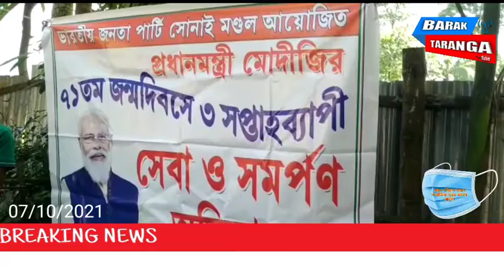সেবা সপ্তাহ কর্মসূচির শেষ দিনে ফলমূল বিতরণ সোনাই মণ্ডল বিজেপির